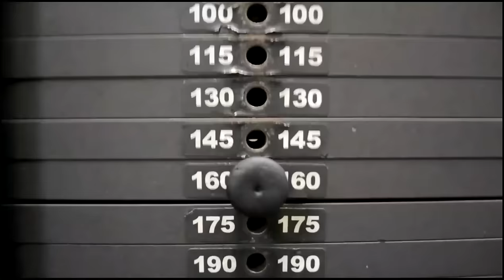РАЗМИНКА - Специальная и Общая, ПРИСЕДАНИЯ 180кг на 9 раз при ГРЫЖАХ и ПРОТРУЗИЯХ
1:20 Разминка на элипсе
4:34 Гиперэкстензия
8:05 Приседания
10:20 Увеличение веса на штанге
16:30 Приседания с весом 180кг
23:02 Заминка